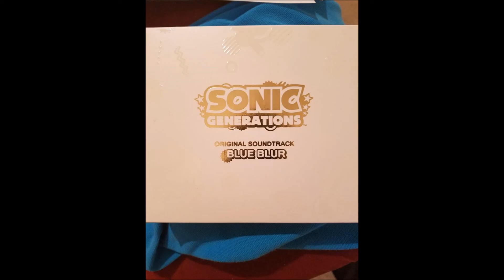Sonic Generations OST (Blue Blur): Boss Battle: Perfect chaos Pt-1 "Open your Heart"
I see the chaos, what can we do?!